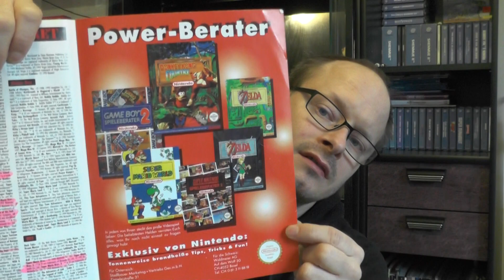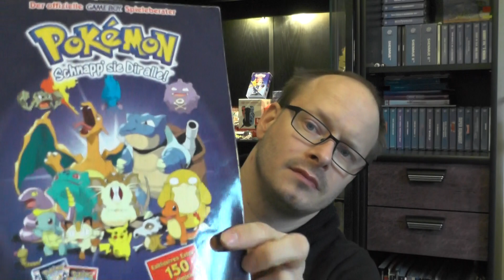Meine Game Boy Sammlung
Ich Zeige meine Game Boy Sammlung.Ich sage auch die Preise,ihr könnt in den Kommentaren schreiben ob es Zuviel war.